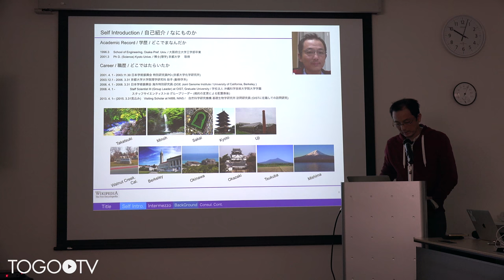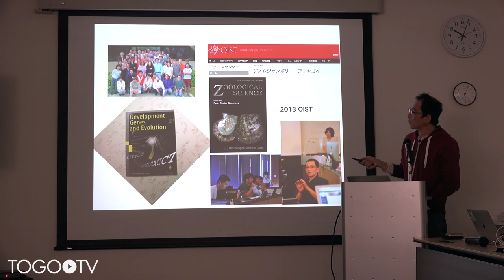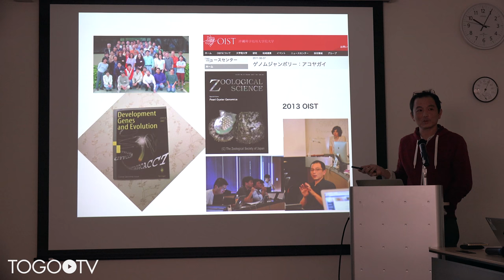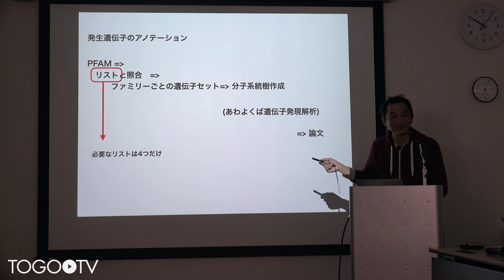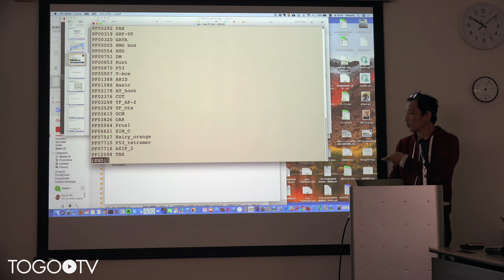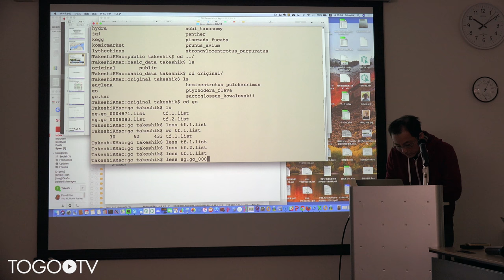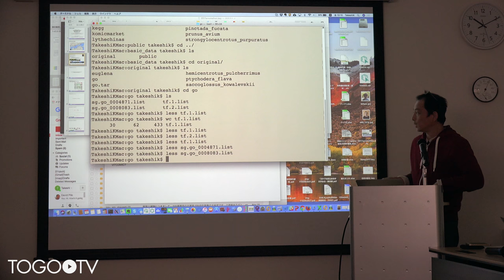発生分野からのアノテーション @ Annotathon2017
本日の統合TVは、2017年11月16-17日(木・金)に行われた2017年度 国立遺伝学研究所 研究会 Annotathon2017 (生命科学データベースの利用価値向上のためのアノテーションマラソン) から 国立遺伝学研究所 川島 武士 氏 による「発生分野からのアノテーション」をお送りします。 約8分です。